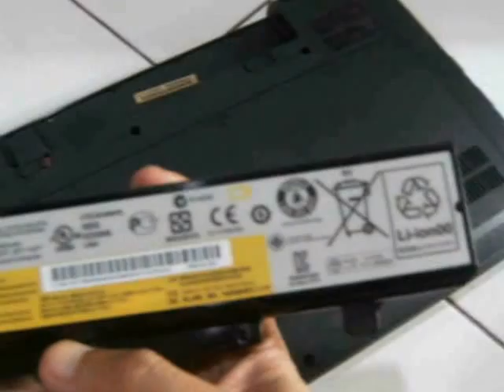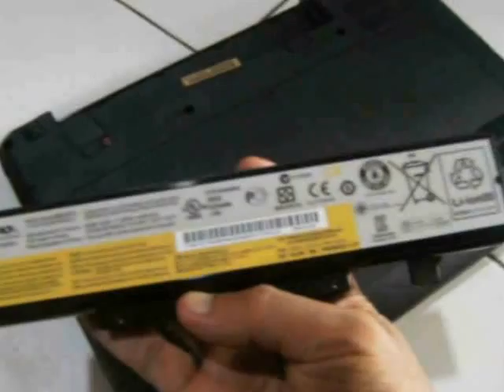Merawat | Melepas Baterai Laptop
Melepas | Melepas Baterai Laptop , Cek kondisi baterai laptop yang benar.
Modul benar memasang baterai laptop / netbook sesuai prosedur